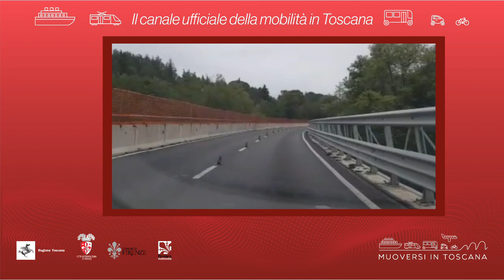Muoversi in Toscana - Edizione delle 11.30 del 30 novembre 2020